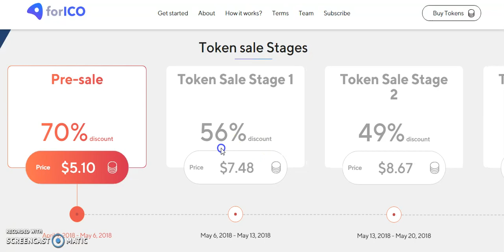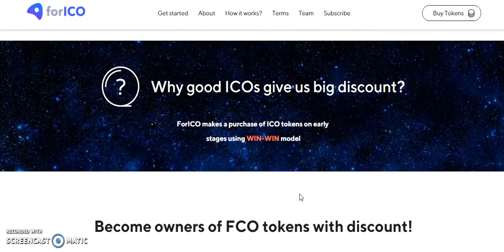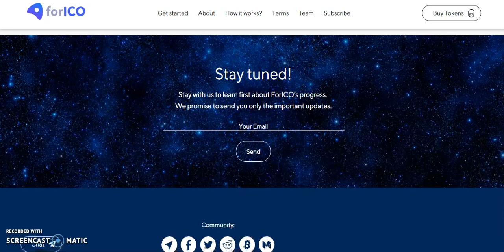Introducing - FORICO.IO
The decentralized ICO database and crowd sale platform